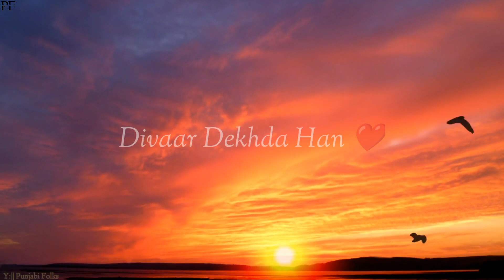Satinder Sartaaj New Song Whatsapp Status | Sad Song | Satinder Sartaaj Unrecorded Song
Living Legend Dr Satinder Sartaaj.

Song : Chidiyan Ki Kehndiyan

Singer : Satinder Sartaaj

Videography : Punjabi Folks

Editing & Publishing : Punjabi Folks